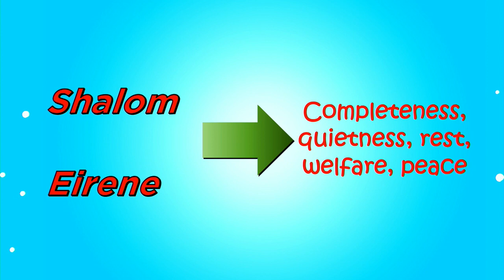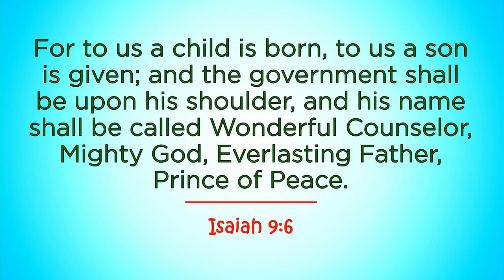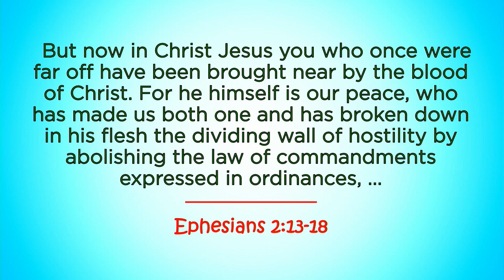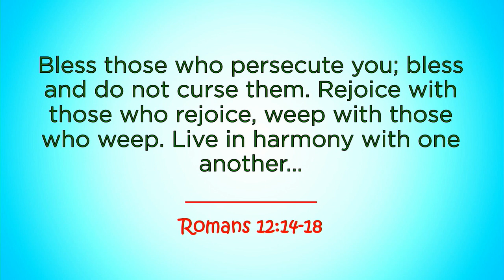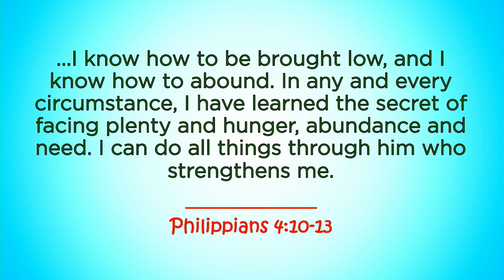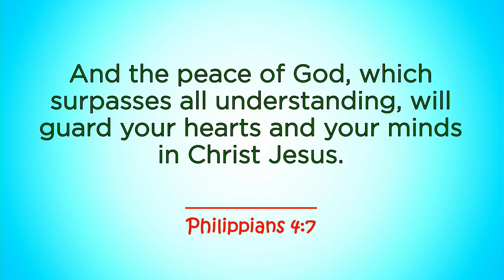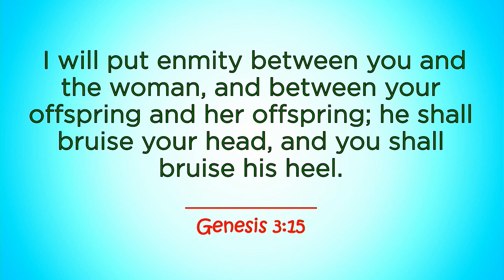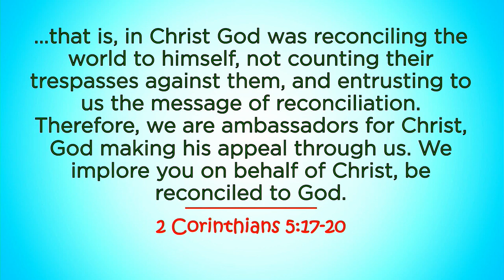How the Virus didn't steal Christmas, Part 2: Peace // Will Peever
Peace. We all want peace. Especially in a time of upheaval, fear and change. But peace is more than an absence of fear, peace starts with God, then infects the rest of our lives.